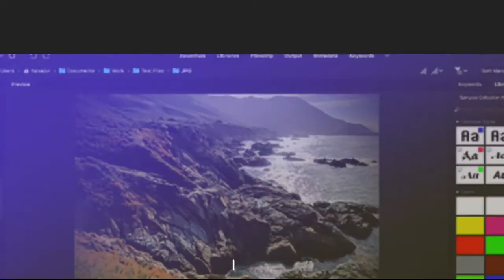LES OUTILS CRÉATIFS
Découvrez les meilleurs outils de créatifs du web qui vont vous aider à gagner en productivité et en terme de créativité.

Ne passez pas à côté de ces magnifiques outils qu'offre le web. 😉 Faites en de bon usage et donnez le meilleur de vous même.